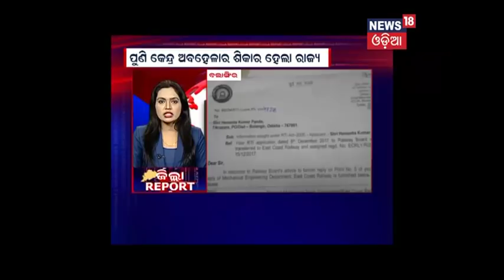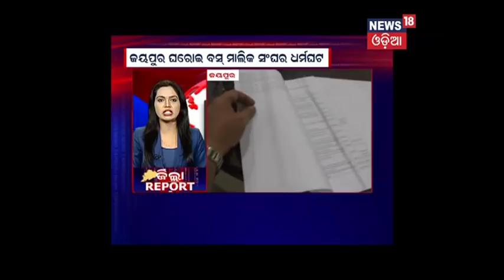Zilla Report (05.01.18) NEWS18 Odia